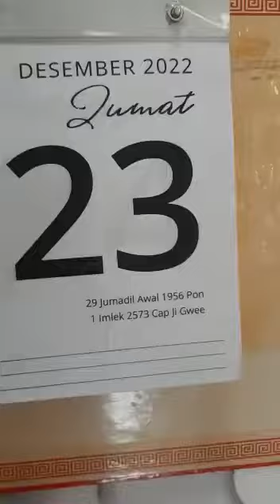dipagi ceria.. hujan membawa berkah mala membuat barangku basah